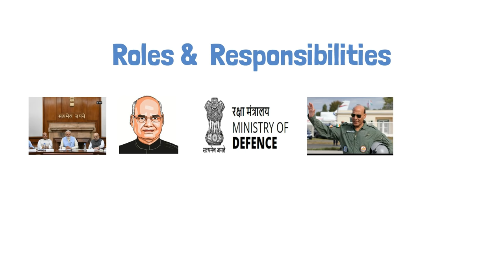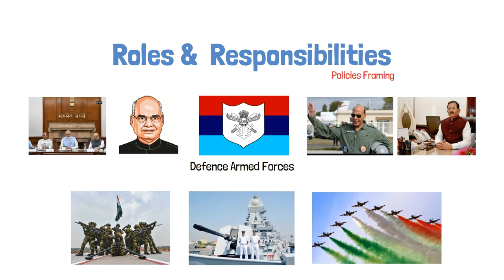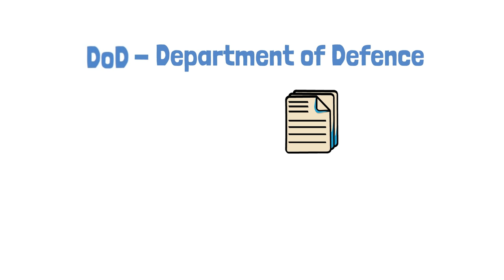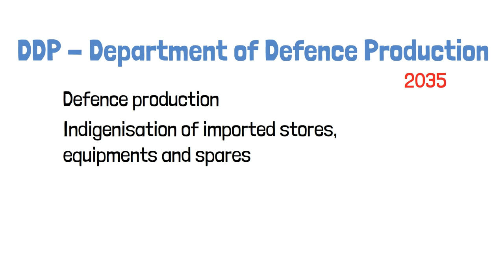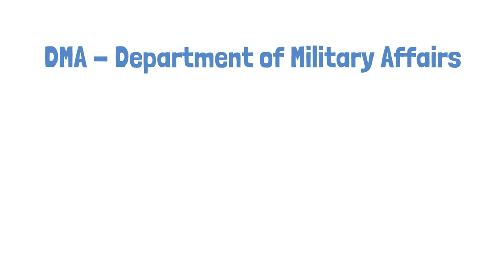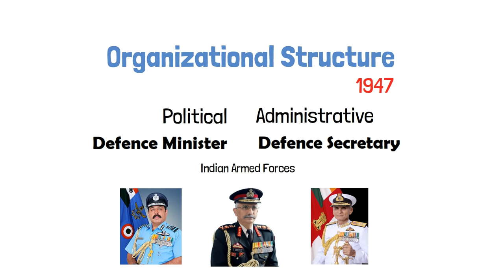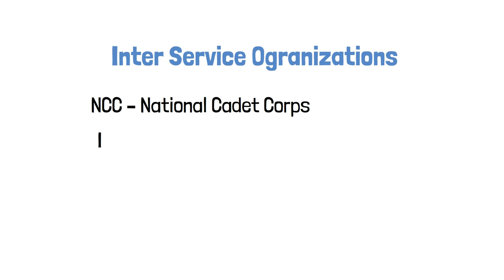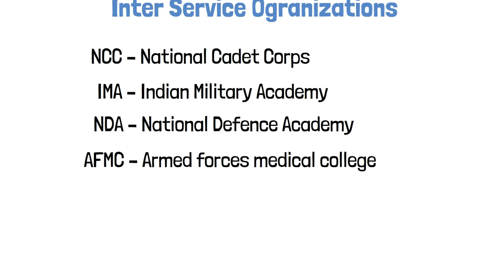Defence Ministry Explained | Roles, Departments, Structure | Hindi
In this video we have discussed about Ministry of Defence, its roles and responsibilities, Departments, Organization Structure etc.